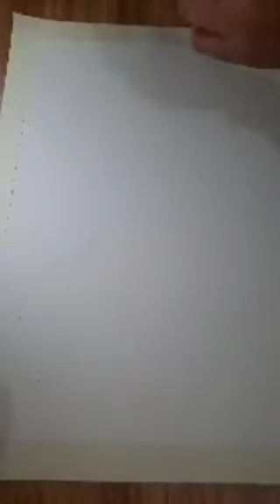Butterfly Painting with Acrylic colours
this is a beautiful butterfly painting ,acrylic and matelic colour use in this painting...